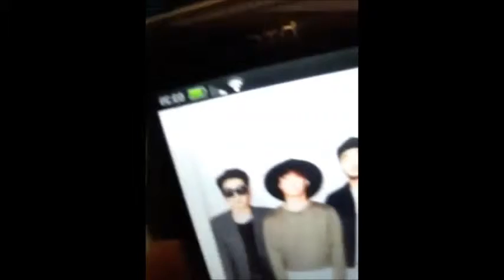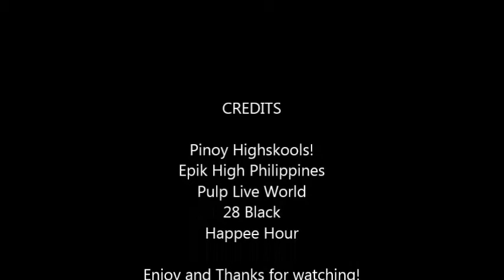[PROJECT] HappyFiestaRapBattle - PINOY HIGHSKOOLS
Dear Highskools, here goes some clips from the winners and other entries from the contest of 'Born Hater' Rap Battle Contest before Epik High arrive here in the Philippines. Being a Highskool you can create the best and we are so proud of them being able to handle the lyrics well. Epik High arrived in Manila last April 17, 2015 for their first performance in the Philippines. The event was held at SM Skydome last April 18, 2015 -8pm.

One of the best moments with Epik High!